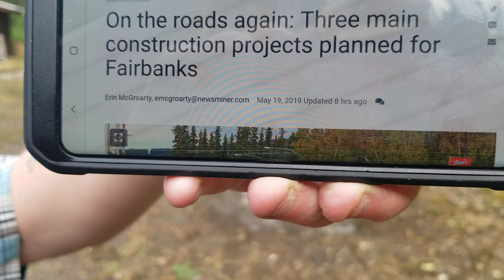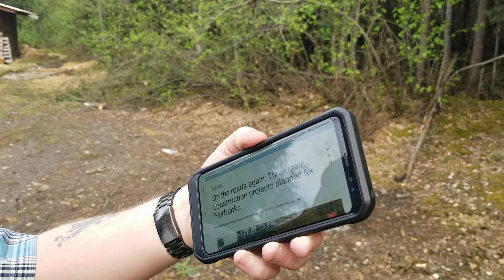#62 Snow Pile Update #2 May 19,2019